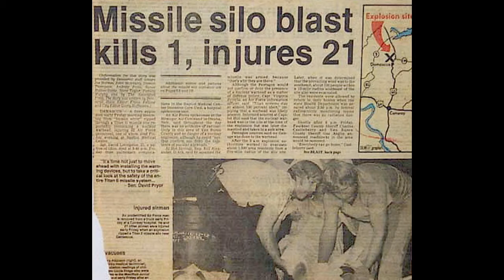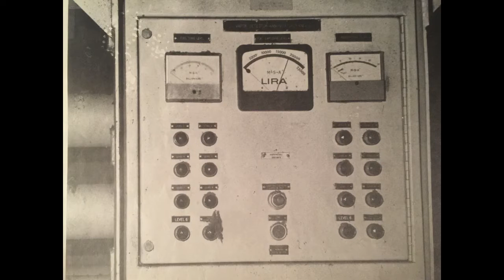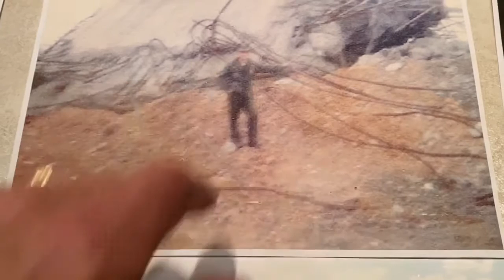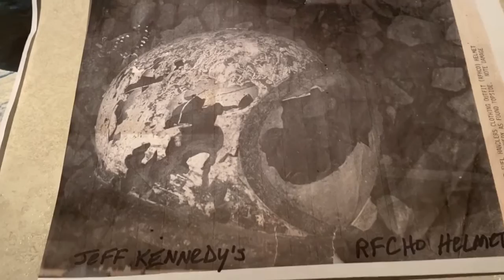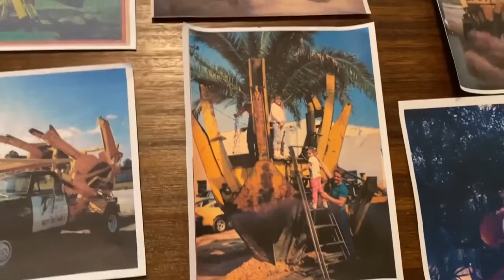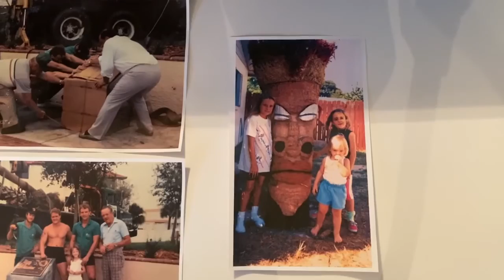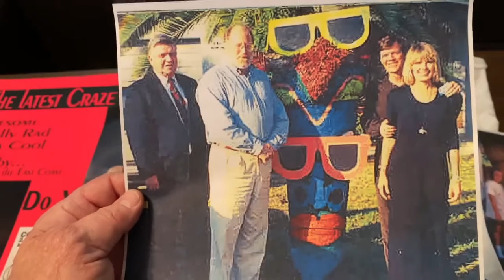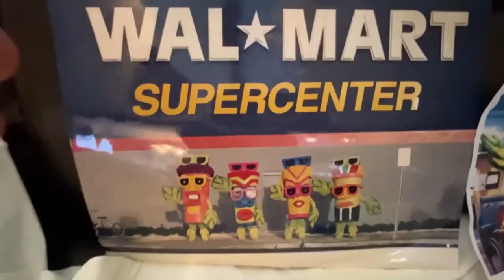FATE DESTINY AND THE NEON TIKI TRIBE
Wow! Grab an Iced Tea or cup of coffee and get comfortable. This video takes the viewer on a 28+year journey in 24 minutes, with a true-life story and one of a kind journey for Greg Devlin, and "Neon Tiki Tribe, team."

Greg Devlin survived the explosion of the largest U.S. nuclear missile, and was awarded the rare, Airman's Medal for heroism, and wound up working on the Space Shuttle program, only to have the explosion of Space Shuttle Challenger alter his life again!

Then after starting a large tree, transplant company (Treemendous Tree's) in Brevard County, Florida, near the Kennedy Space Center, where he and family moved thousands of large oak, maple and palm trees with their "Big John" Tree Spades, a "fluke" sunglass idea, leads to a colorful (Neon) Tiki being used to promote the sunglasses.

And the reaction from the public over the "Neon Tiki" was almost "magical." Hundreds of onlookers, dozens of cars, multiple college photography classes, and newspaper reporters came to see the Neon Tiki (named Zeke), with the colorful sunglasses on his face.

This overwhelming reaction gave Greg an idea, to create a brand new group of superheroes with laser-powered sunglasses called the "Neon Tiki Tribe."

See how this project traveled across the country, visiting Walmart Stores, Wendy's restaurants and children's hospitals and rose to what looked to be a "sure" success, only to finally run out of money and "go under."

Was Greg able to recover from this massive failure? Would he be able to "go back to the drawing board" and create something from the ashes of the last defeat? You'll truly be amazed and possibly stunned, from this journey.